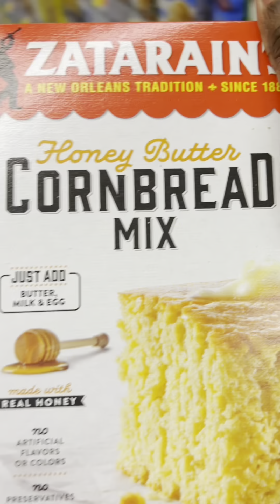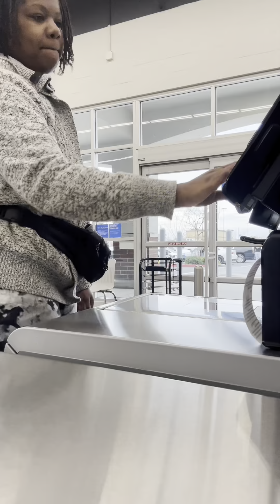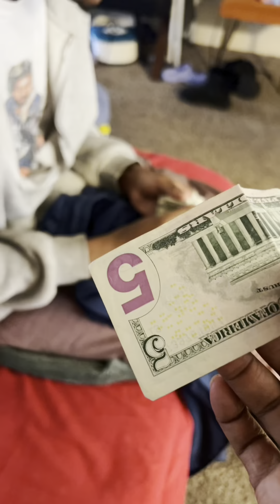A Day in the Life: Teamwork, Compromise, and Chili Charcuterie!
Hey, family! Welcome back to my vlog. Today, we're diving into a day filled with kitchen adventures and the creation of a mouthwatering chili charcuterie board. But before we get cooking, I'm taking you along for a grocery store run to pick up all the essentials for our delightful dinner.

In this vlog, I want to shine a light on the power of teamwork, especially for a mom like me with ADHD. I'm not afraid to admit that sometimes I bite off more than I can chew, leading to moments of feeling overwhelmed and overstimulated. Teamwork becomes the superhero in those times, proving that together, we can handle anything that comes our way.

I'll also delve into the art of compromise within a team, sharing insights on how it's like a friendly exchange of favors – "you scratch my back, I'll scratch yours." It's a beautiful dance that makes the journey smoother and more enjoyable.

As a positive parent advocating for positive parenting, I'll touch on why I share these day-in-my-life vlogs. It's a glimpse into the reality of parenting, showcasing the highs and the challenges, and hopefully offering some inspiration to others on their parenting journey.

I'll be completing dinner and sharing the joy of feeding my family. Until then, let's embark on this adventure together! 🌟